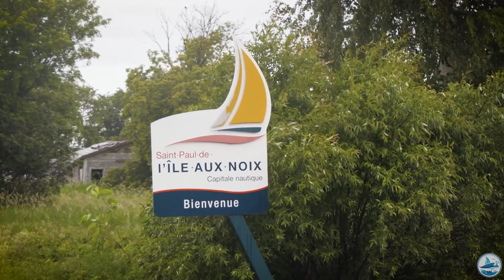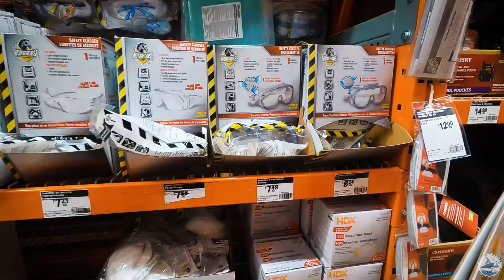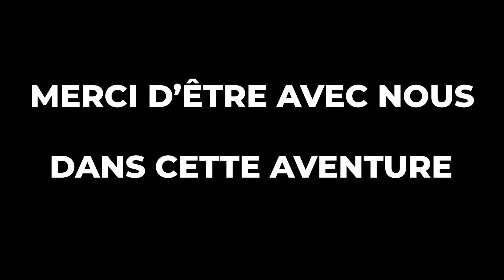VOILIER GRATITUDE - EP1 - On prépare la mise à l'eau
Le Grand Jour est arrivé!

Après des années de planification, nous y sommes et voici les débuts de l'aventure. La préparation du voilier s'est débuté ce printemps et se prolongera jusqu'en septembre pour notre départ du Lac Champlain, NY vers les Bahamas. Le voilier est à l'eau et nous sommes à bord de Gratitude depuis une semaine maintenant.  Ce ne fût pas sans efforts et ni épreuves! Alors avant d'arriver aux décors paradisiaques des Caraïbes voici quelques images du point de départ...au Québec.

Bonne écoute!